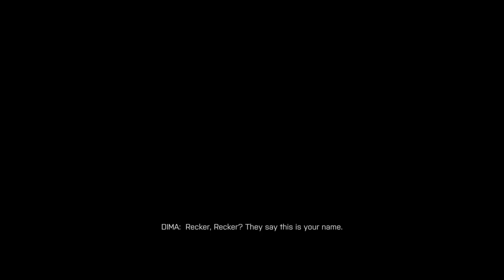Battlefield 4 Campaign EP. 5 - Dead By Dawn - Let's Play BF4 - No Commentary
Mission number 5 - Kunlun Mountains - has now been completed with a extra attempt at the start.